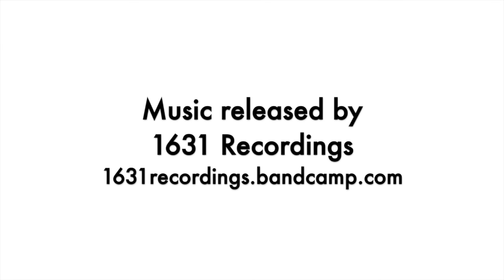The View From The Hill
A little journey, with art by Anna Salzmann​ (annasalzmann.com) and music from my September EP, available from 1631 Recordings​.